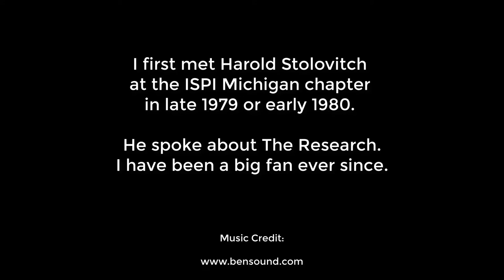Stolovitch and Keeps New Book - Know How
Harold D. Stolovitch and I were wrapping up a video interview on another topic - and I took advantage of my time with him to ask about his and Erica Keeps' next book - coming out in the Fall of 2020: Know How